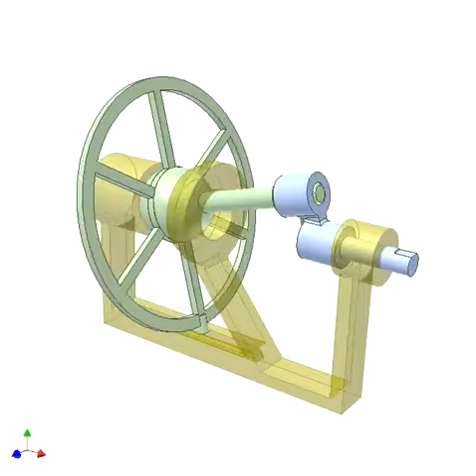Wobbling Disk mechanism 2